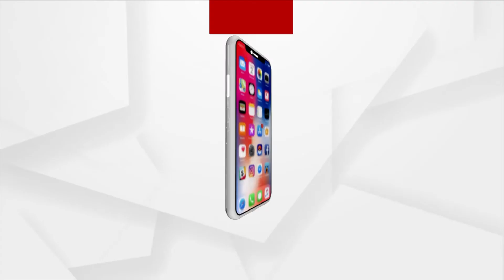Justice D.Y. Chandrachud sworn in as 50th Chief Justice of India